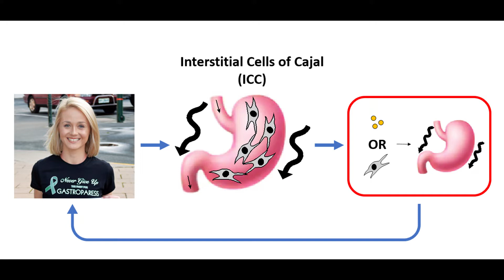Understanding the Pacemaker Cells of the Gut | Daphne Foong | 3MT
The talk 'Understanding the Pacemaker Cells of the Gut' by Daphne Foong from the School of Medicine was the winner at our 3MT Finals 2019 at Western Sydney University.

The Three Minute Thesis Competition is held annually at Western Sydney University and all higher degree research candidates are encouraged to participate and present their thesis in just three minutes using only one slide.